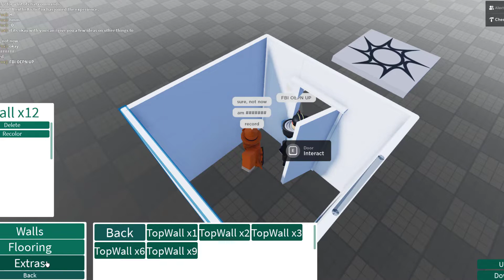WALL PLACEMENT SYSTEM FREE TO PLAY